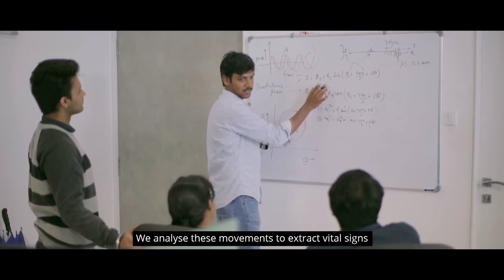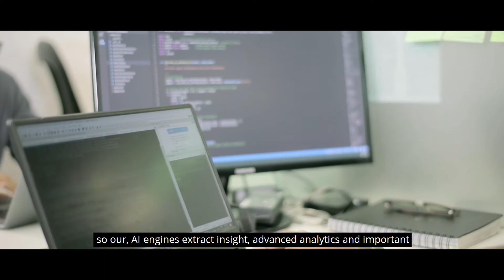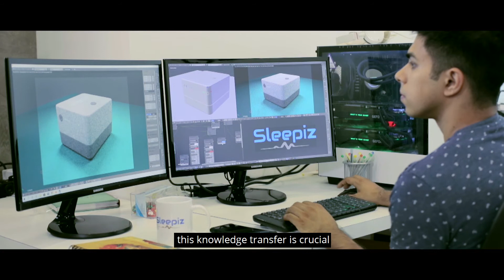Sleepiz Team India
Meet the Sleepiz team India!

Sleepiz India is our subsidary located in Pune where our leading scientists support the hardware and software development. Since the start of 2019, Sleepiz India has grown into a team of 17 full-time employees that all share the passion of revolutionizing the medical community.

About Sleepiz AG

Sleepiz AG (Ltd.) is a Zürich based startup with the aim to enable the medical community to take healthcare into the home environment. Sleepiz provides an easy and comfortable to use solution with a device that is simply placed on the bedside table. The device operates in a non-contact fashion and measures movements originating from heart contractions and breathing patterns as well as body motions with medical grade accuracy.

By making use of wireless millimeter wave technology, sensor fusion and artificial intelligence Sleepiz will in the future not only able to diagnose sleep disorders, but also to perform long-term monitoring. Thereby, the progression of chronic diseases can be monitored to allow faster intervention and better treatment.

Sleepiz is touching lives without touching.